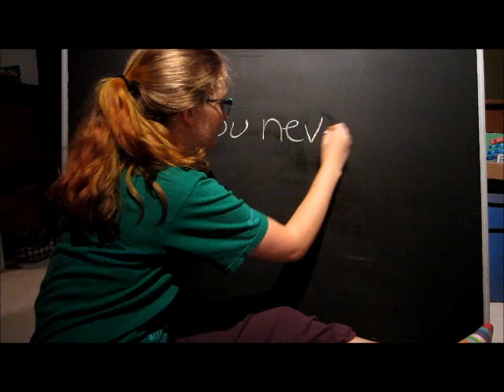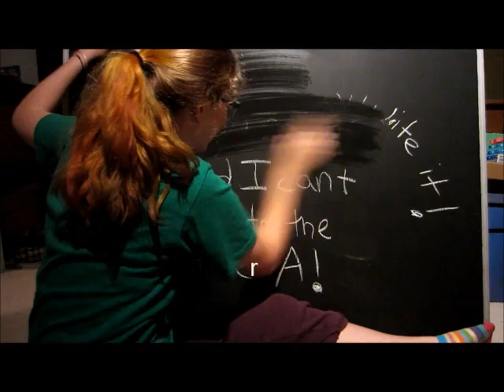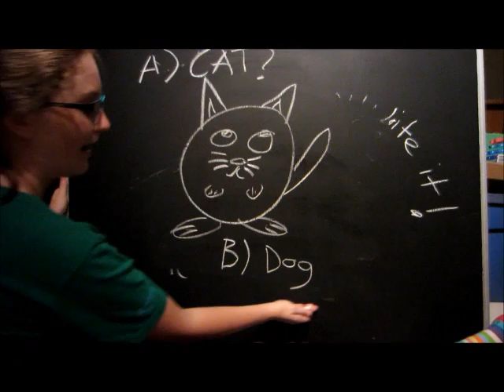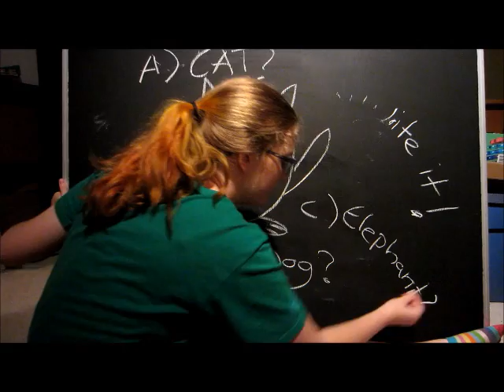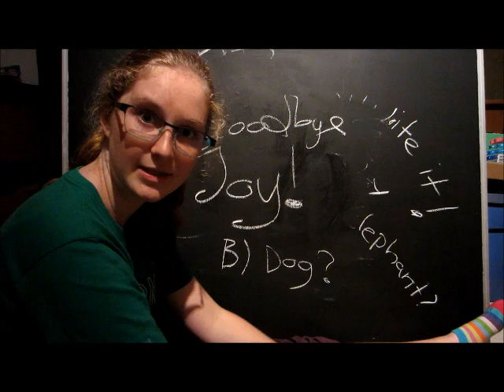Punishment of the A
Where Sarah does not say the letter a in any word.